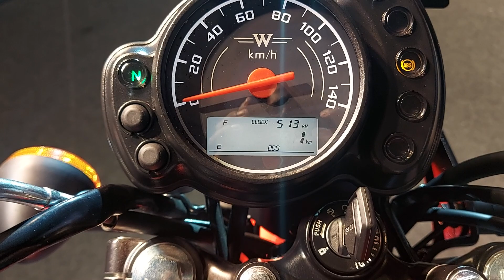Kawasaki W175 Walkaround Review | Kaisi hai yeh single-cylinder Kawasaki retro bike? | Bikedekho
Most of the bikes that Kawasaki has launched thus far have been revamps and updates to already existing machinery. So the W175, an India-specific entry-level brethren (of sorts) of the twin-cylinder W800 comes in as a breath of fresh air.

In this video we give you a brief first look of the smallest Kawasaki offering yet.